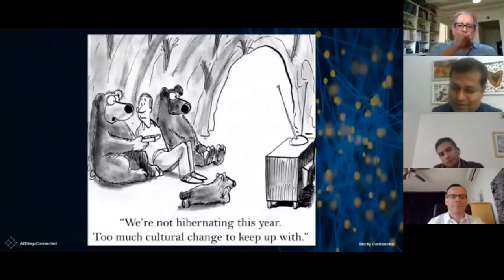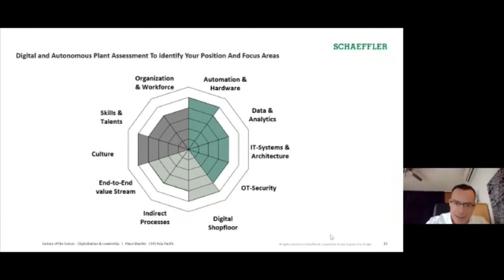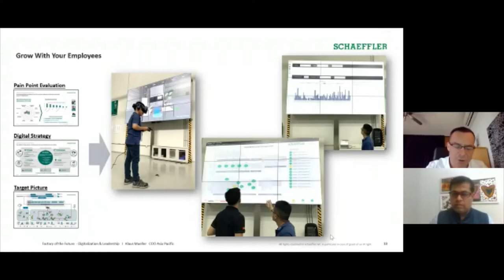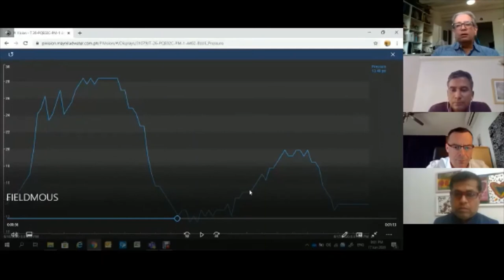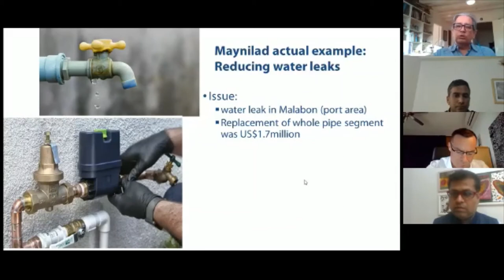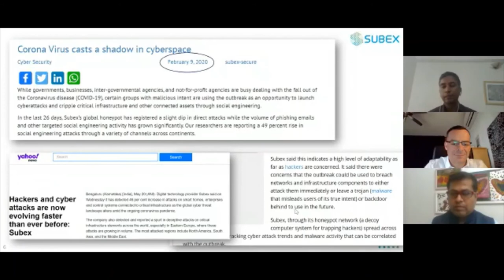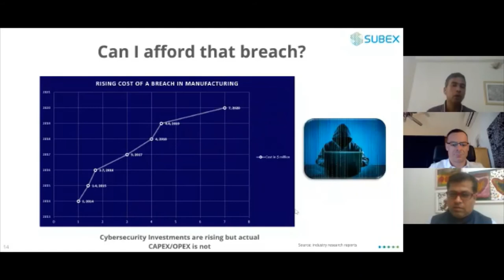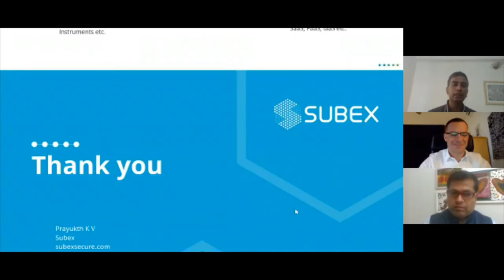Factory of the Future: Accelerating Industry 4.0 Journey | AllThingsConnected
AllThingsConnected Thought Leadership Knowledge Session on 18th June 2020:
Factory of the Future: Accelerating Industry 4.0 Journey
With:
Klaus Mueller, COO, Schaeffler, Asia
Francisco Castillo, SVP, CIO, Maynilad Water Services
Prayukth  K V, Chief Marketing Officer, Subex

Hosted by: C K Vishwakarma, CEO- AllThingsConnected, Singapore